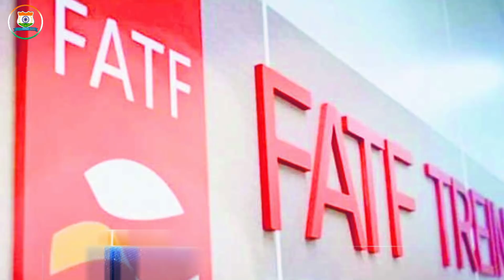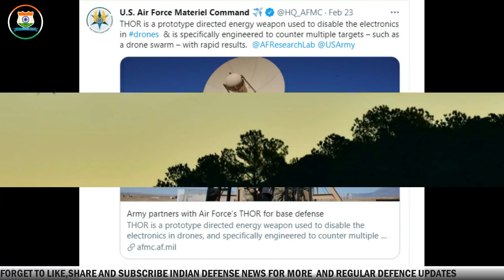Indian Defence News:Reality of Arjun tank,Why Indian army ordering only 118 Arjun Mk1a,PAK fatf grey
Today's Latest Indian Defence News/Indian defence Updates in Hindi As Follow:Indian Defence News:Reality of Arjun tank,Why Indian army ordering only 118 Arjun Mk1a,PAK fatf grey

-Why the Army’s order for 118 Arjuns is its last despite being India’s most potent tank
-In 3rd Gen ATGM, Russia lagging behind even India : Russian Media
-India to procure two ISTAR aircraft from Raytheon and four from DRDO
-Jammu and Kashmir: High frequency Pakistan’s FM channel signals put security agencies on tenterhooks
-Soldiers Going On Leave Get MI-17 Ferry Facility In Kashmir To Avoid Pulwama-Like Attack
-Pakistan to remain on FATF ‘grey list’ till June, asked to address ‘strategic deficiencies’
-US Army’s Latest Microwave Weapon ‘THOR’ Can Thwart Enemy Swarm-Drone Attacks